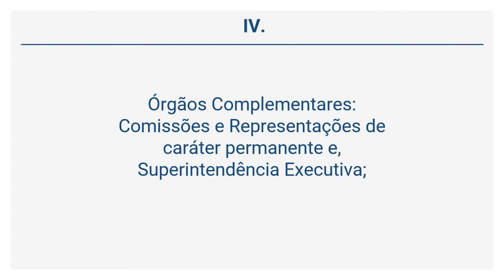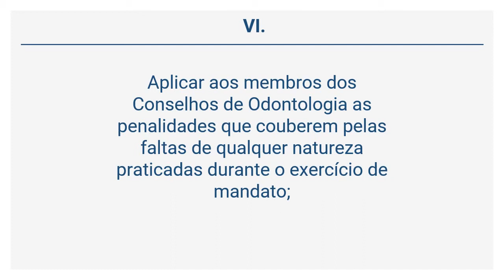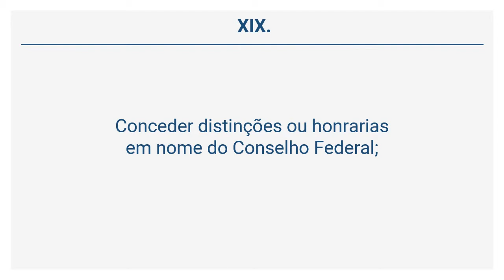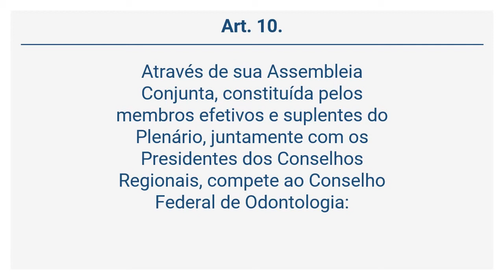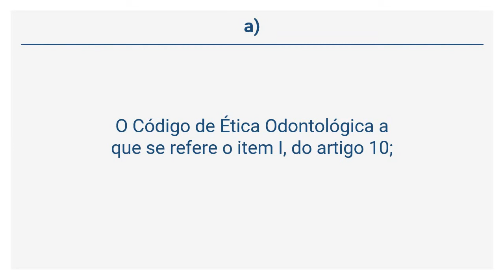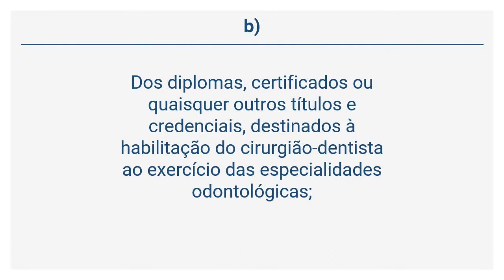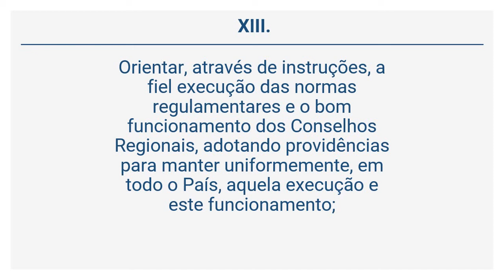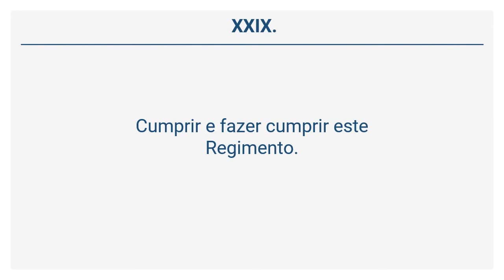Resolução CFO 34/02 (2 de 10) - ESTRUTURA E COMPETÊNCIA